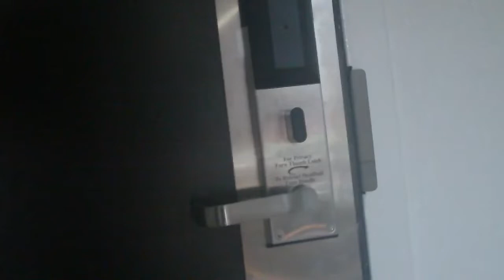Ńû RØ0m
Acknowledging the balance and understanding presence of plus vs minuses and knowing my true purpose finally.